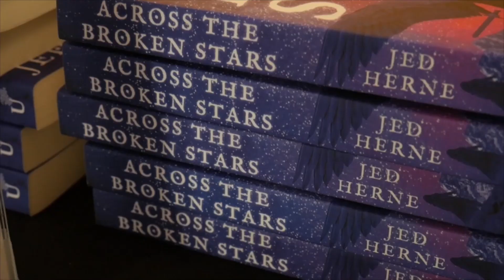SRFC 62.0 Jed Herne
ed Herne is a fantasy author from Perth, Western Australia. His novels include Fires of the Dead and Across the Broken Stars. His short stories have been published in The Arcanist, Scarlet Leaf Review, Flintlock, and more.

To read Ascendant Flames (a free prequel to Fires of the Dead), go to:

Outside of writing, he hosts the Novel Analyst podcast. Each episode, he deconstructs a book to help his listeners become better writers. On the podcast, he's also interviewed authors such as Gareth Hanrahan, Justin Travis Call, Gabriel Bergmoser, and more. He also hosts the Half-Baked Stories podcast - an improvised storytelling show where a writing team has thirty minutes to combine three random ideas into a single story.

When he's not writing or podcasting, you can find him playing board games or falling off walls in a bouldering gym. (Although probably not at the same time). To learn more about him and his books, go